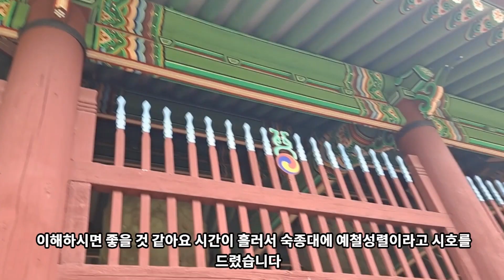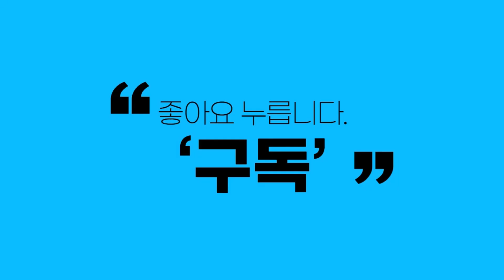대왕 태종 이방원의 특이한 제향 축문 독축법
안녕하세요.
세종대왕을 비롯한 왕과 왕자들의 숨겨진 이야기를 전해드립니다.
우리의 역사와 옛사람들의 삶을 다루는 역사문화 전문지 [세종대왕신문] 유튜브 채널입니다.

대왕 태종 이방원의 특이한 제향 축문 독축법 입니다.
세종대왕신문 이상주 발행인의 글로 영상을 만들었습니다.
감사합니다.

1. 세종대왕신문 유튜브 채널 구독하는 방법입니다 .

유튜브 검색 창에서 ‘세종대왕신문’을 검색합니다.
가장 위에 ~ 세종대왕신문 채널에서 구독을 누릅니다.
(구글 로그인이 되어 있어셔야 합니다 ^^)

2. 세종대왕신문 유튜브 영상을 친구에게 보내는 방법입니다.

유튜브 검색에서 ‘세종대왕신문’을 검색합니다.
공유하고 싶은 동영상을 클릭합니다.
영상 화면 바로 아래 중간 ‘공유’ 누릅니다.
공유하고 싶은 친구의 카톡이나 문자로 붙여넣기 합니다.

3. 인터넷에서 세종대왕신문 보는 방법입니다.

포털에서 ‘세종대왕신문’을 검색합니다.
화면 상단에 뜬 세종대왕신문 홈페이지를 누르고 들어가서 기사 검색을 하시면 됩니다.
(기사에 올라오는 내용이 먼저이고.. 이를 바탕으로 유튜브 영상을 제작합니다.)

앞으로도 !!

세종대왕신문과 유튜브 세종대왕신문 채널 ~
감사합니다.

광고_ 정해성 채널운영자 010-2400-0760

감사합니다 ^^